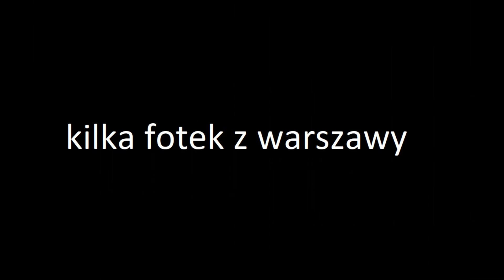Plane Spotting EPWA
Cześć  w dzisiejszym odcinku jest to PlaneSpotting z lotniska w Warszawie  (EPWA)  jeśli odcinek się spodoba prosimy o zostawienie łapki w górę oraz subskrybcjii kanału zapraszamy na Instagrama i Facebooka do następnego odcinka Cześć ,,Film jest amatorski'' jakość również została zniszczona za utrudnienia przepraszamy